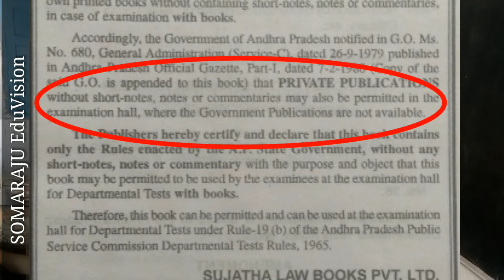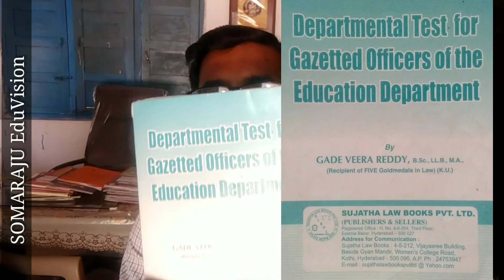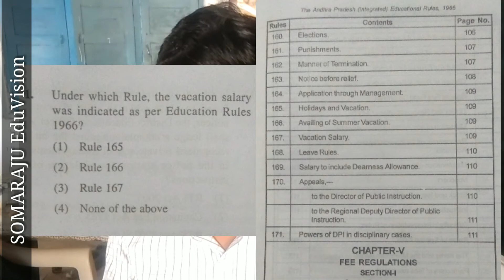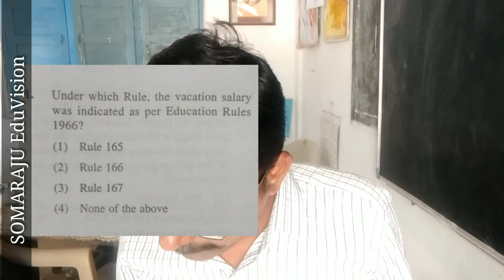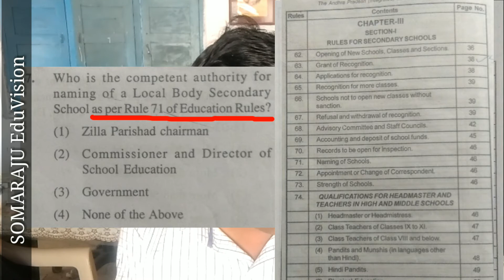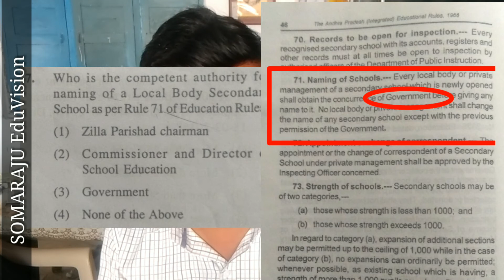How to Answer Questions with help of Bare Act Books in GOT, EOT. departmental tests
EOT, GOT Departmental Tests
*Departmental Tests రాస్తున్న వారికి ఉపయోగపడే వీడియో లింక్ లు.*

GOT Paper -2 Nov -2020